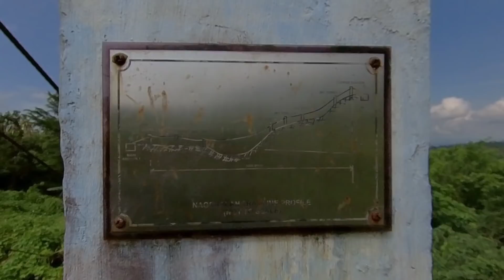MT. Banahaw via Sinipian Nagcarlan, Laguna Nambudol Subalit di kinaya!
Mt. Banahaw via Sinipian Nagcarlan Laguna
Brgy. Sinipian, Nagcarlan Laguna
Brgy. Malinao, Nagcarlan Laguna

Coffee hits...

BikecheckPH is now a Shopee Ambasador

consider supporting the channel by availing
Bikecheckph official shirts
Pls join 👇
Bikecheckph FB group